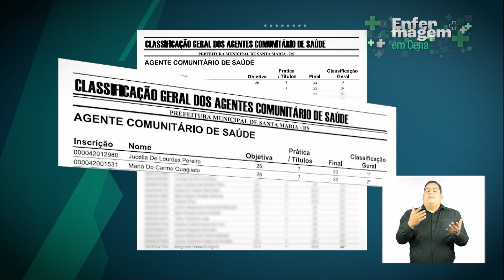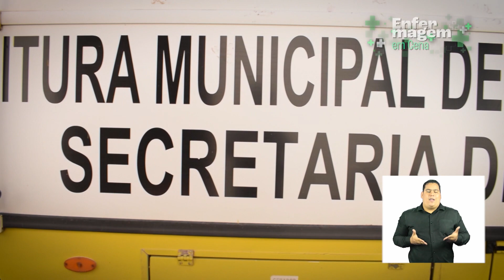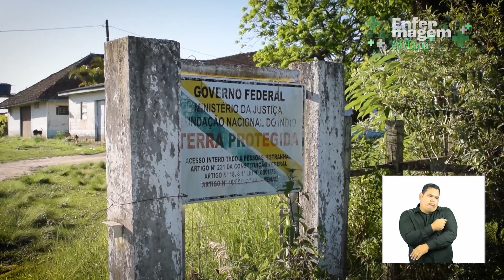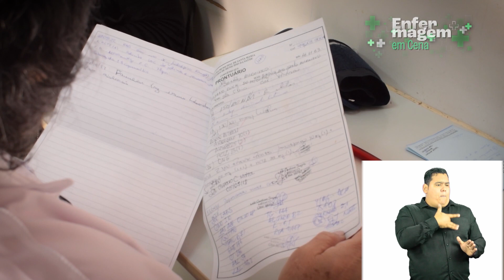EP.01: ENFERMAGEM EM CENA - MARIA DO CARMO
Neste episódio da série Enfermagem em Cena conheça um pouco mais do trabalho da técnica de enfermagem de Maria do Carmo Quagliato. A profissional atua há 20 anos na profissão. Servidora municipal de Santa Maria, ela trabalha em uma unidade móvel, percorrendo locais de extrema pobreza para levar atendimento de saúde às comunidades.

✔ Sobre a série:
Enfermagem em Cena destaca o trabalho e a importância dos profissionais da Enfermagem. A atração contará as histórias, as vitórias e os obstáculos enfrentados pelos trabalhadores da área em cinco episódios inéditos.

◾ Você encontra todas as transmissões e programas da TV Assembleia em nosso canal no YouTube.